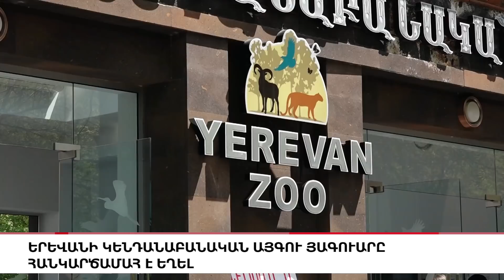ՅՈՒՆԵՍԿՕ-ն արձագանքել է Բաքվի վանդալիզմին, «5 ՐՈՊԵ ՊԱԿԱՍ».ԼՈՒՐԵՐ 17:55